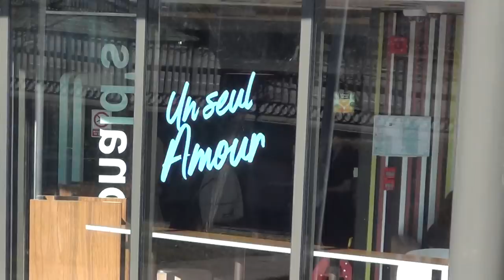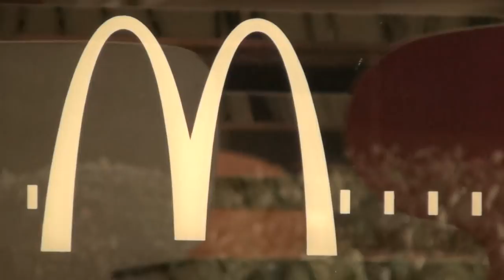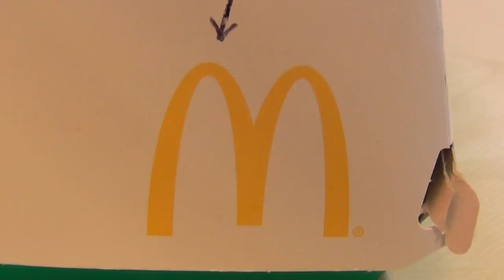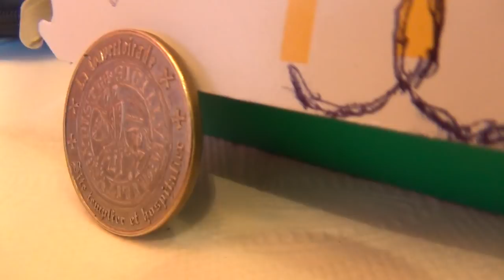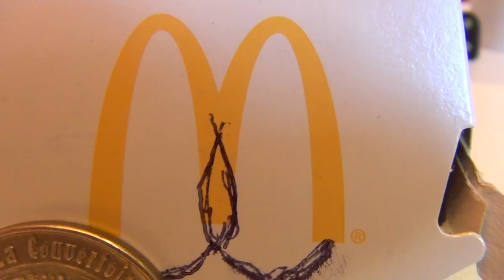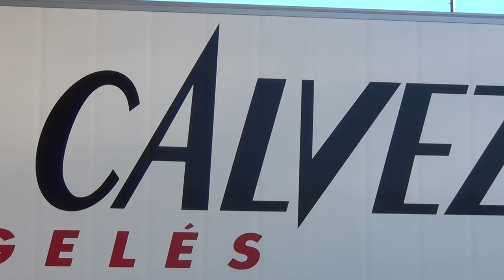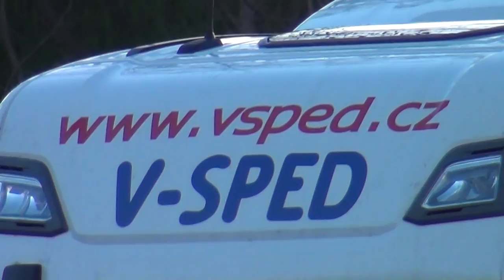Maltese Master Mason M-sign M-cDonalds Order of Hospitallers feeding Crusaders & Rainbow Nation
Everything belongs to our M-asters, and we are just their slaves carrying our personal slave numbers on our ID identity cards